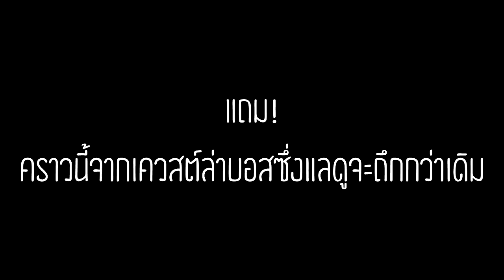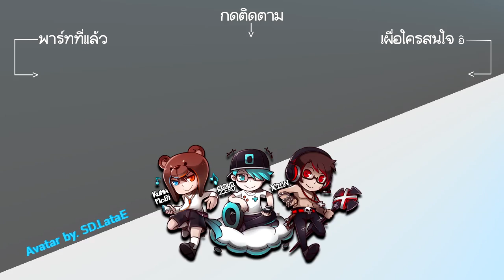ตบมังกรไฟในน้ำ Jormungand by.Kuma Mobi - Final Fantasy XV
Let's Play by Kuma Mobi

Avatar by. SD.LataE

Zzz {Facebooks} zzZ
ใครสนใจที่จะ Donate ให้พวกเราสามารถกดได้ตามลิงก์ด้านล่างเลยนะครับ :)
ขอบคุณที่รับชม ถ้าชอบก็อย่าลืมกด Sub,Like.Share ด้วยนะแจ้!! แต่อย่ากด 2 ทีนะ..